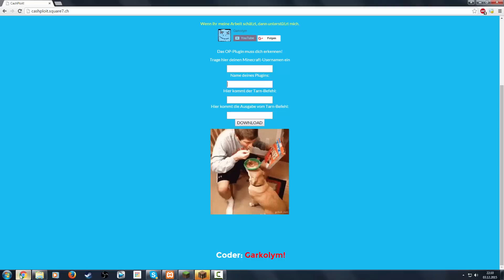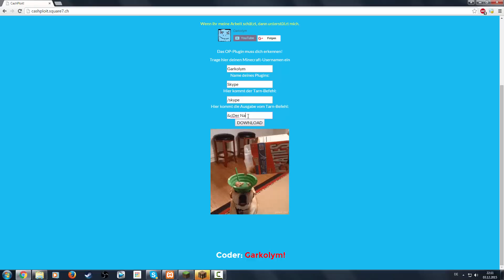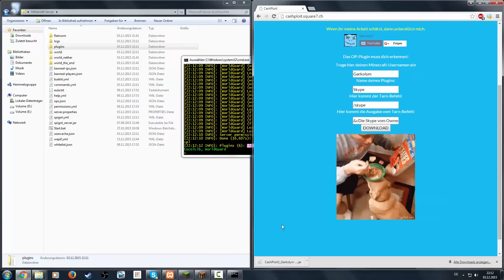[DOWNLOAD] CashPloit 3 (OP Plugin) Pre-Release | Eigene Tarnung | Garkolym